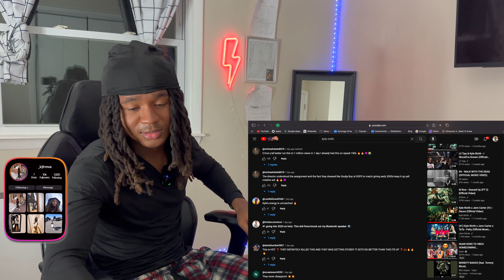Kyle Richh, Jenn Carter, TaTa & Dee Billz - Stomp Stomp Reaction!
41, which is Kyle Rich, Jeen Carter, and Tata featured Dee Billz, made this trending song called Stomp Stomp, dissing a lot of New York drill rappers.. 41 out there on the twist to this sample beat and made it into a hit. In this video, I showed my reaction to the Stomp Stomp music video.